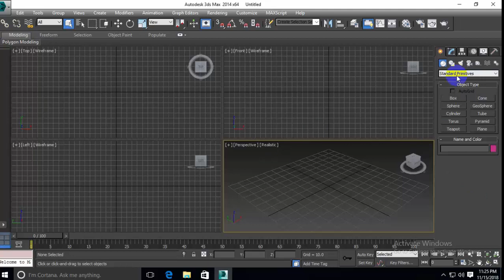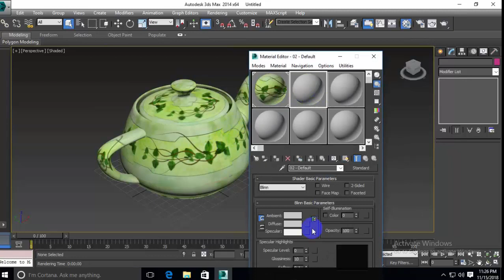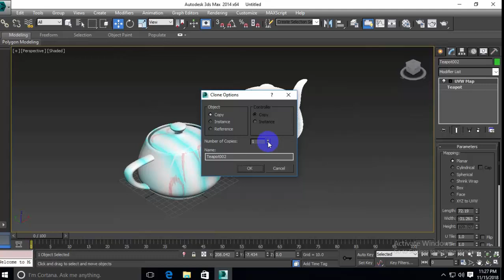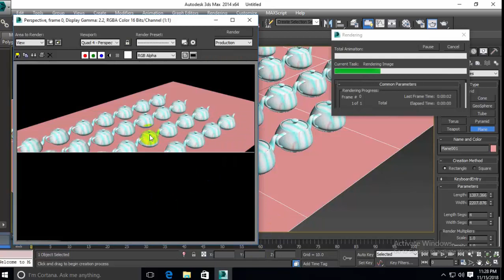how to 3D MAX Teapot